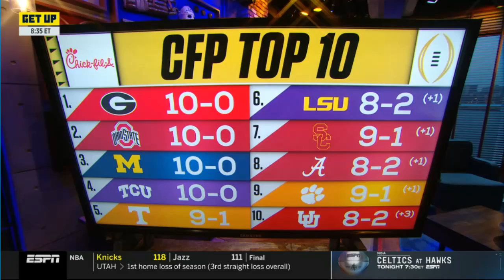Has Philly fatal flaw been exposed? - Domonique Foxworth on EAgles at Colts Week 11 | GET UP